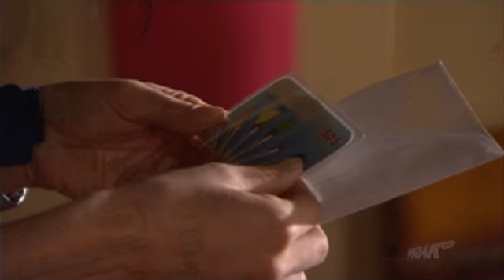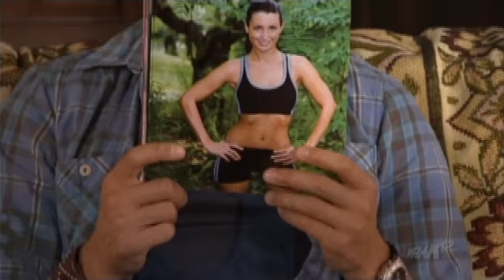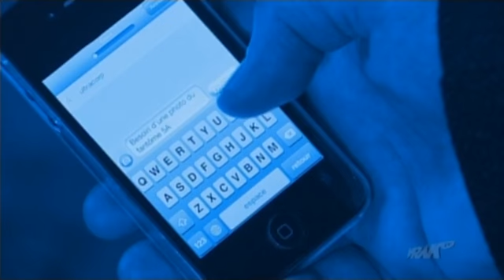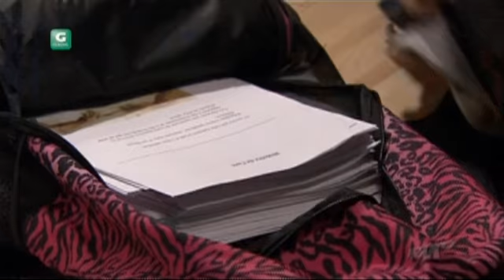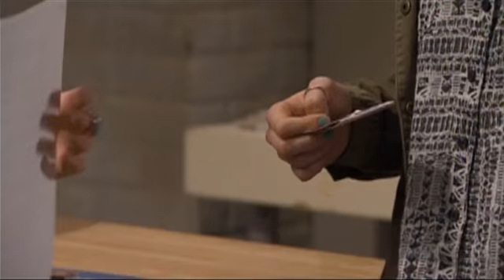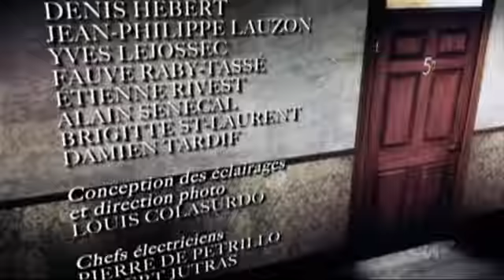Des nouvelles de Gonzague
Merci de m'aider